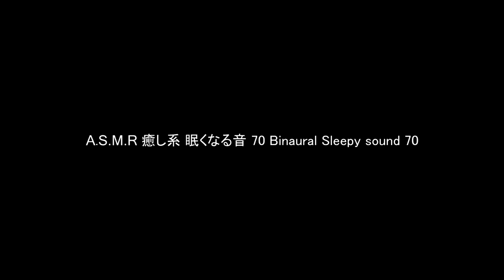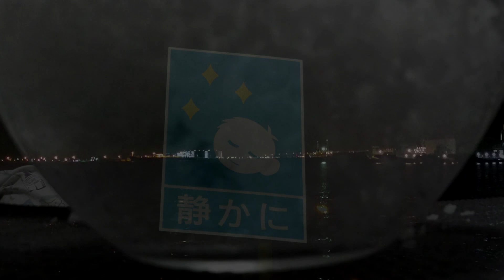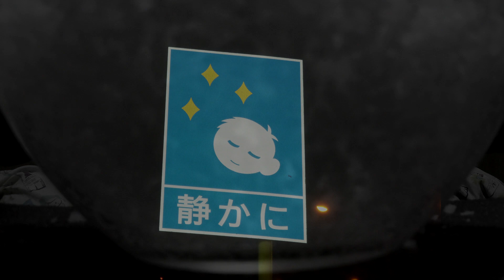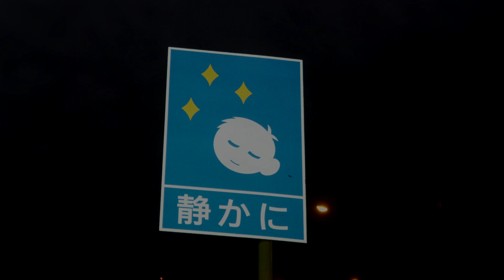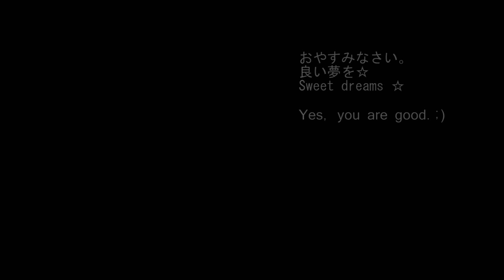ASMR 音フェチ 癒し系 眠くなる音 70 Binaural Sleepy sound 70 塩 Salt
With confidence,
I try to relax together,,,,,,, ♪
深呼吸して、
力を抜いて、
安心して、

Affirmation

I believe.
I always dream come true.
I believe.
My smile moves the vibration of the universe.
I believe.
I can do, I can do.
I believe.

使用カメラ:CANON IVIS mini